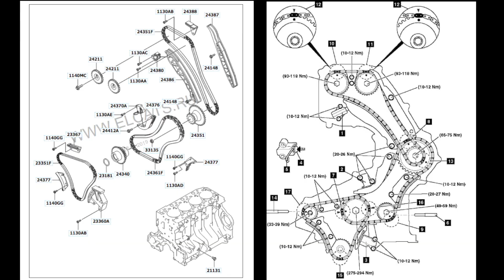На дизельном Соренто порвалась цепь ГРМ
На ходу порвалась цепь на KIA Sorento 2,5 crdi (d4cb)
Ремонт обошелся лишь заменой цепей и успокоителей